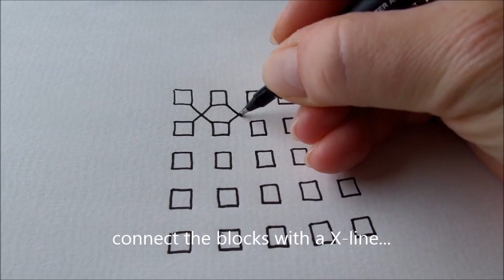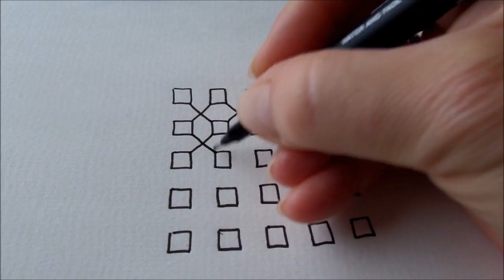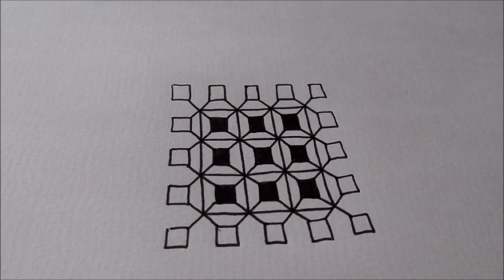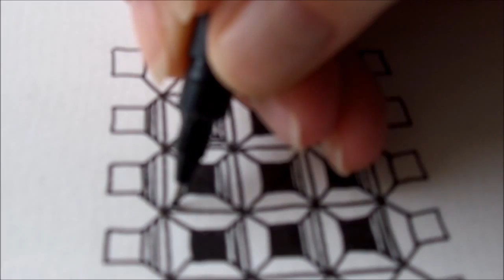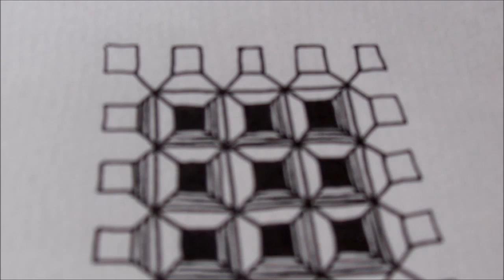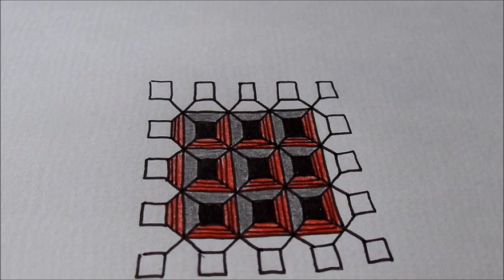How to draw tanglepattern Dex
This pattern is created by Maria Thomas from Zentangle (R)